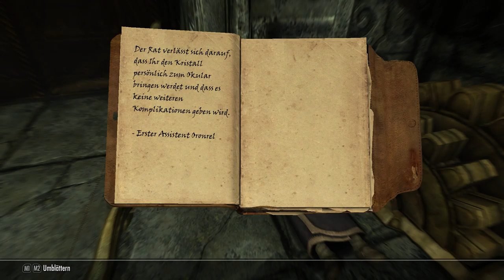Wir graben im Müll - The Elder Scrolls V - Skyrim #049